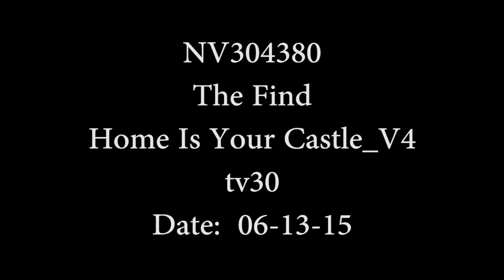RNO115471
The Find